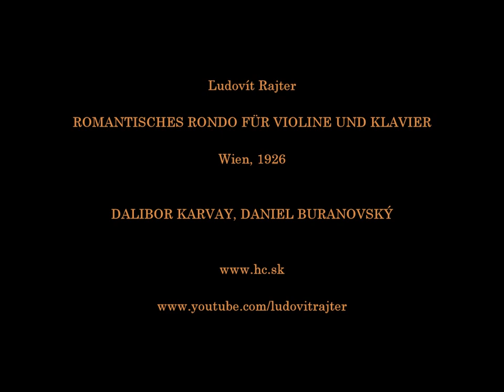Ľudovít Rajter: Rondo romantico per violino e pianoforte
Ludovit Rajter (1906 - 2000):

Romantisches Rondo für Violine und Klavier As Dur (1926)

Dalibor Karvay, Violine
Daniel Buranovský, Klavier

Aufgenommen im Lisztzentrum Raiding am 18. Juli 2017
Aufnahme: Lukas Turnovsky